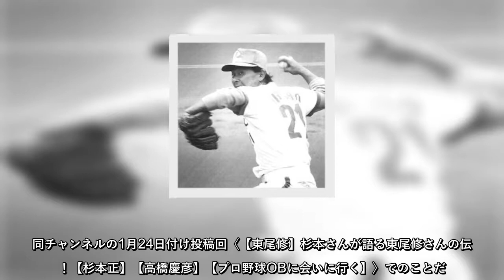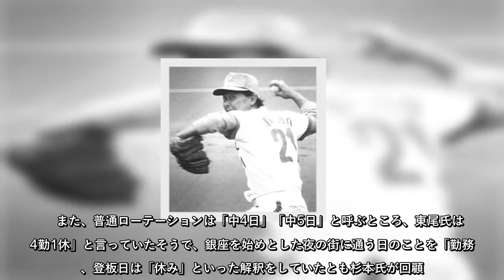東尾修に気に入られたきっかけは“赤っ恥カラオケ”！？あの西武投手OBが回顧